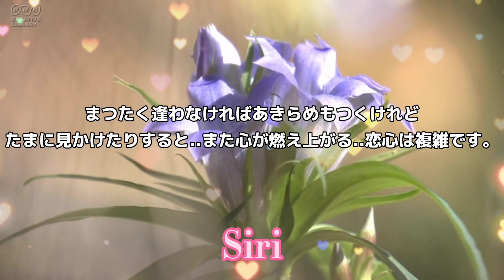『中納言朝忠 ４４首』『小倉百人一首』美しい日本の四季から ときめく恋の歌まで一挙に100句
千年の時を超えて愛される『小倉百人一首』
美しい日本の四季から ときめく恋の歌まで一挙に100句
序歌を含めて101首　101本の動画を公開しています。
『名探偵コナンから紅の恋歌』

※息子と私、専門知識のない初心者二人で制作致しましたもので
個人的な表現、お見苦しい、お聞き苦しいところはお許し下さい_(._.)_

　小学生の息子の教材にと考え今回の動画を制作致しました。
1000年以上昔の歌人や貴族たちが詠んだ和歌から一首ずつ選び、それを百人分
百首のなかでは、恋の歌が４３首で一番多く。次に季節の歌が３２首、なかでも秋の季節が最も多く詠まれています。
また詠み人の内訳は男性が７９人、女性が２１人だそうです。
その素晴らしく魅力的な百人一首を
現代のApple社 Siriが詠み上げに挑戦いたしました。
そしてこの度、息子も夢中になって視聴している。
YouTubeに公開致しました。

NHK社(NHKクリエイティブ・ライブラリー）

長岡京 小倉山荘さん公式ブランドサイト・ちょっと差がつく「百人一首講座」

子供の目線から大人まで‼
気になる事‼は直ぐにアップロードします。